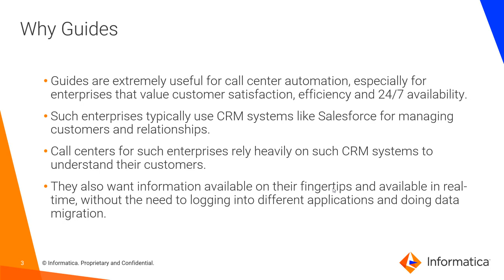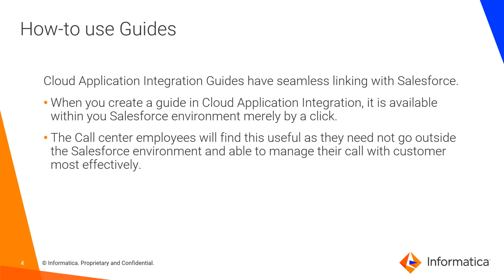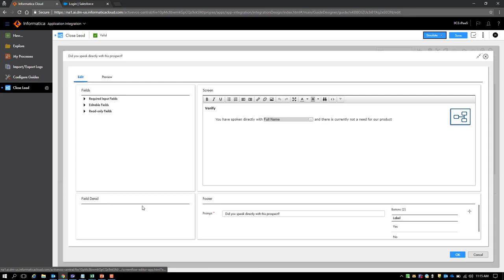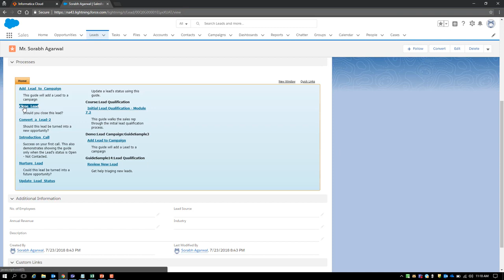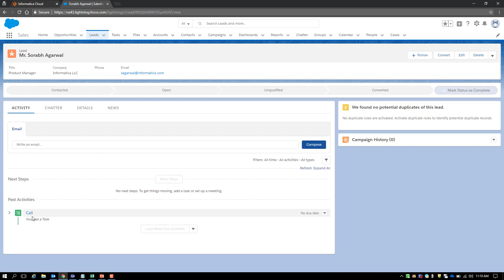Introduction to Guides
This video will introduce you to Cloud Application Integration Guides.
1. What is a Guide?
2. Why is it needed?
3. How to use it within Salesforce.